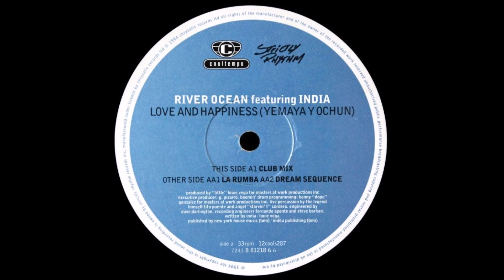River Ocean Featuring India - Love And Happiness (Yemaya Y Ochun) (Club Mix)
Label - Cooltempo

Released - 1994